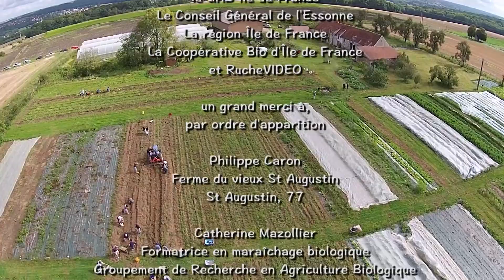Bien vivre son travail de maraîcher BIO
Court-métrage sur le maraîchage réalisé pour le GAB IdF par Lumières des cinés, qui met en valeur le fonctionnement et l'intérêt du débouché AMAP à travers l'expérience de Philippe Caron, maraîcher BIO à la Ferme du Vieux St Augustin en Seine et Marne.